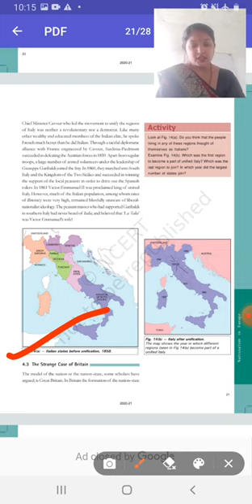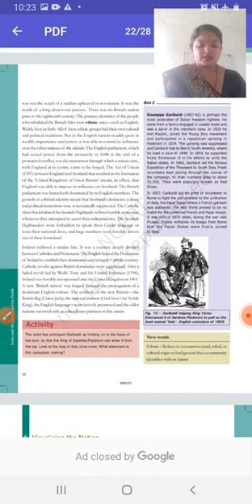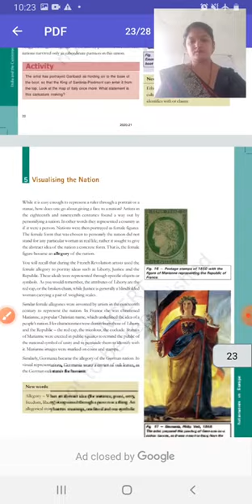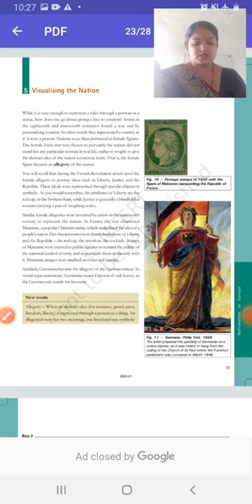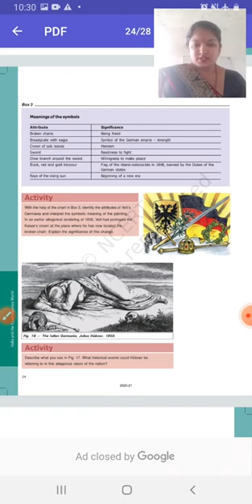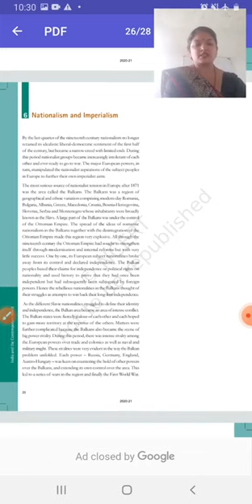CLASS- 10- Sst(History) Ch-1 The Rise of Nationalism In Europe PART-18 BY-Geeta Ma'am